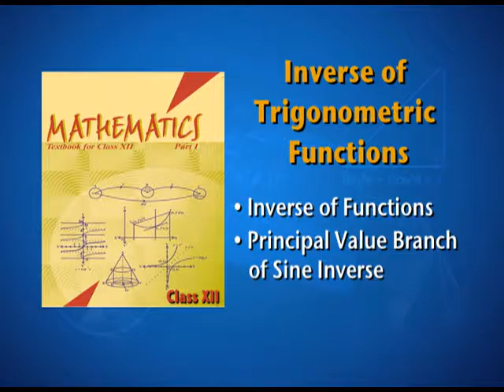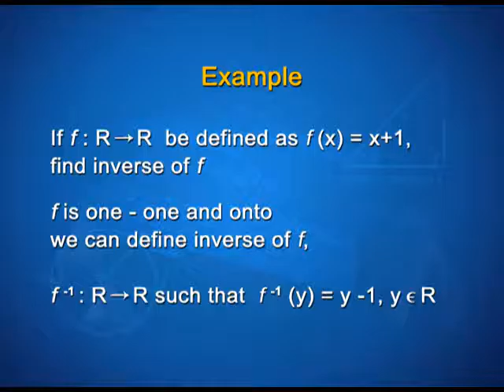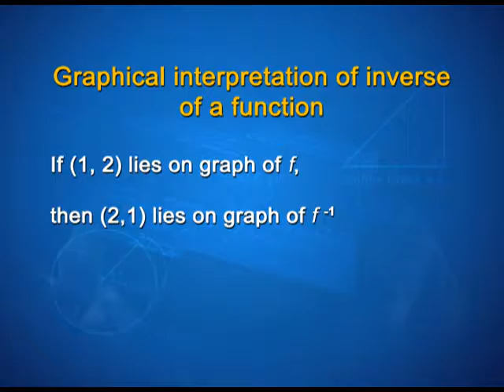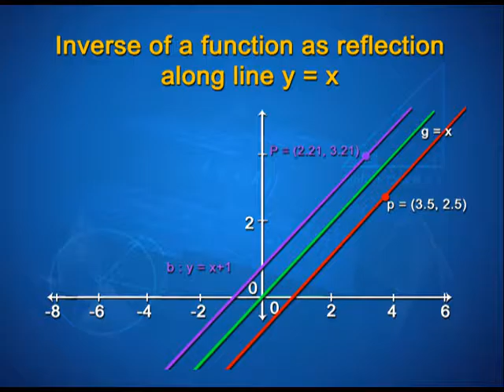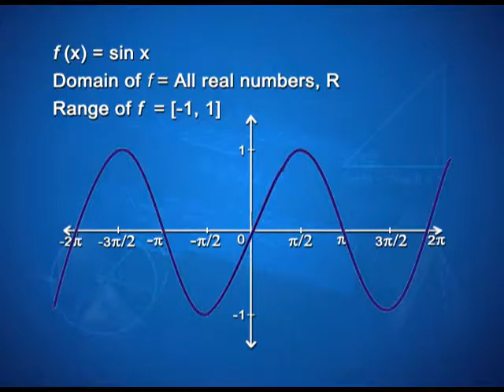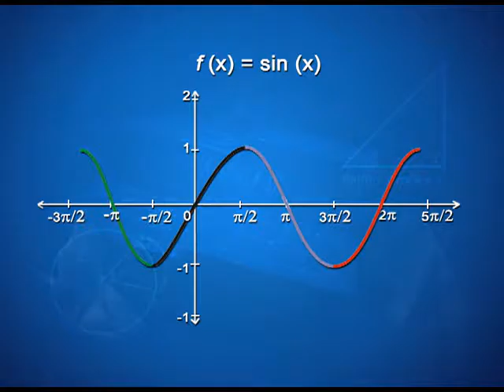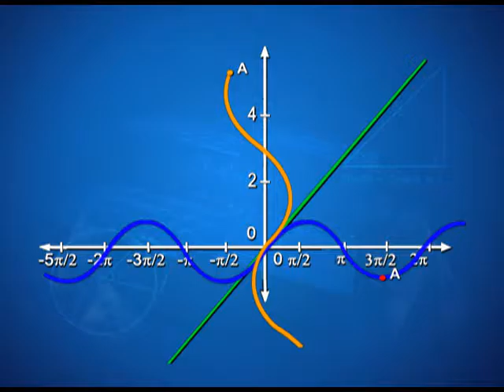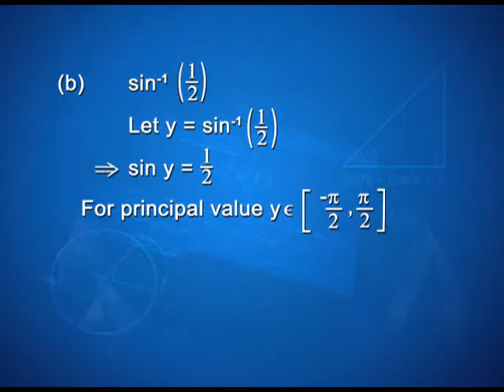Inverse of Functions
Episode 01 of the video lectures on chapter 02 of the Mathematics textbook for class 12; covers inverse of functions and principle value branch of sine inverse